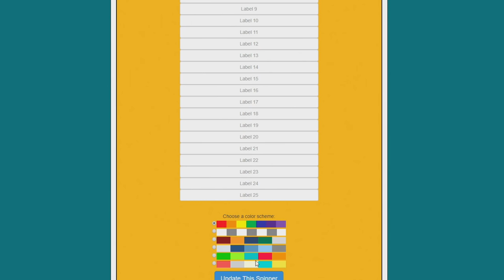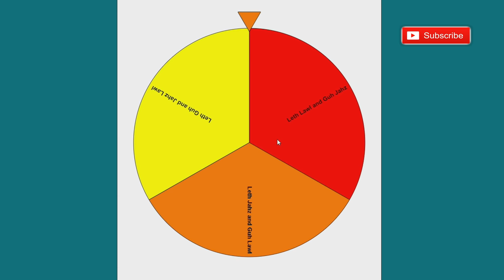Rocket League NEEDS to Bring This Map Back! Galleon is Amazing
Camera Settings:

FOV: 110
Distance: 270
Height: 90
Angle: -4
Stiffness: 1